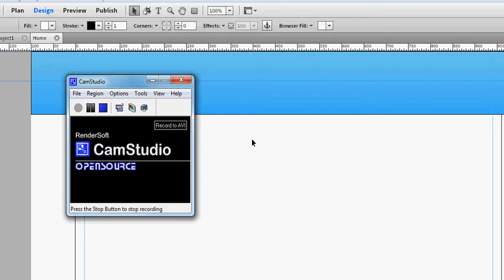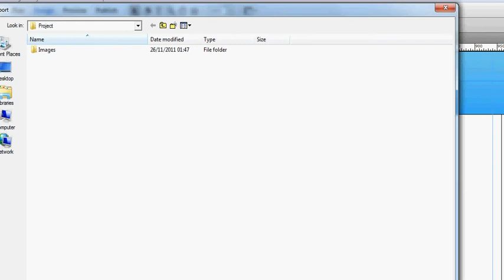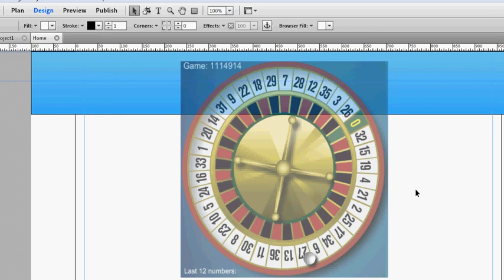Adobe Muse - Tutorial on changing image opacity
How to change the opacity of images, and backgrounds on Adobe Muse